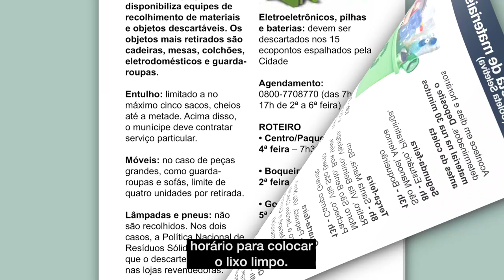Cidade Segura: Centro Histórico passa a contar com atuação da guarda comunitária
Por meio de uma parceria entre o poder público e a comunidade, a região do Centro Histórico passará a contar com atuação da Guarda Municipal em ações integradas de prevenção ao crime e cidadania. Após capacitação, os guardas municipais já podem agir em questões do dia a dia, garantindo mais tranquilidade aos santistas.